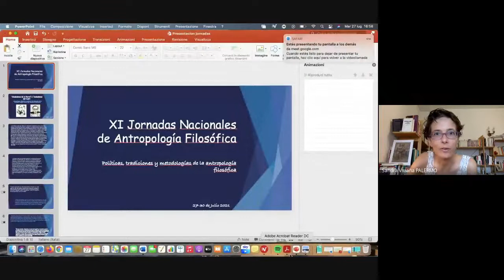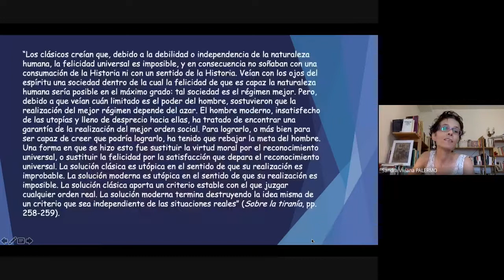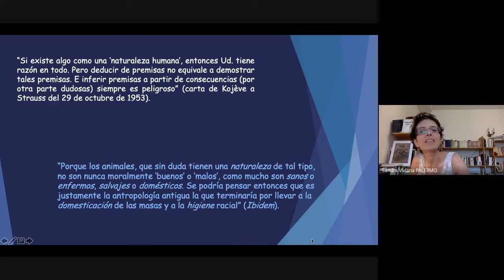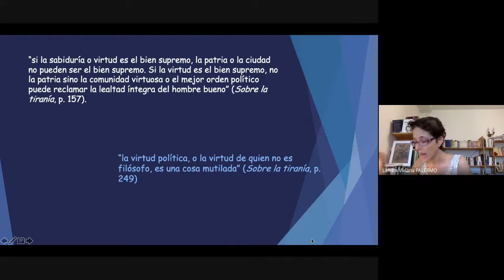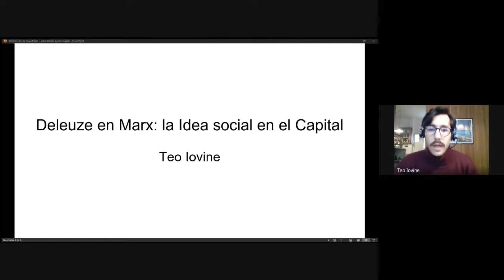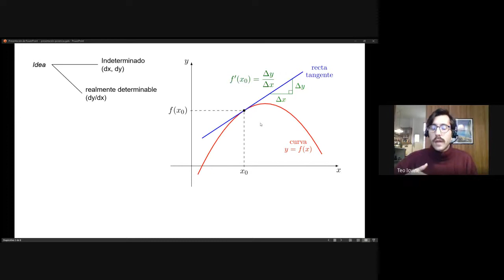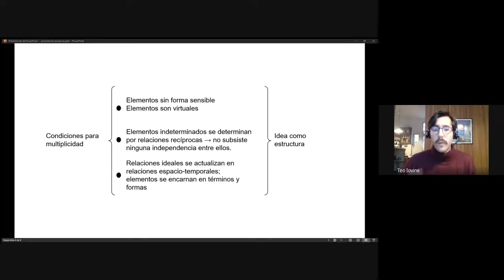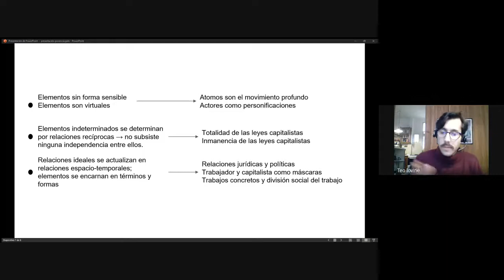JNAF Comisión 3